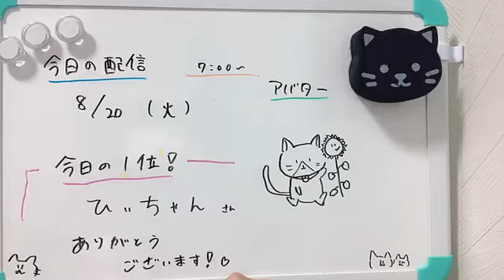2024年08月20日07時01分06秒 衣笠彩実（NMB48 研究生）AYAMI KINUGASA